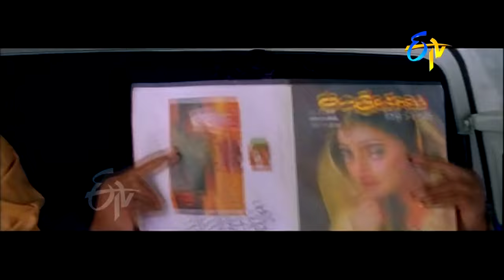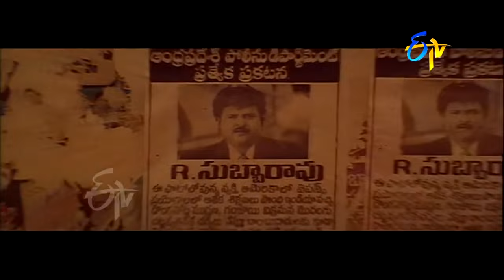Sudhakar | Back to Back | Comedy Scenes - 3 | ETV Cinema